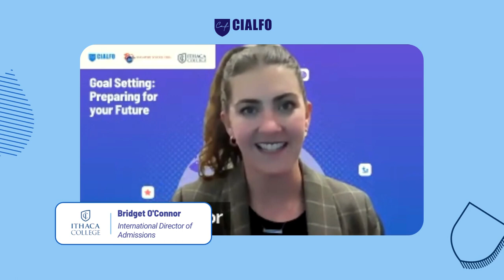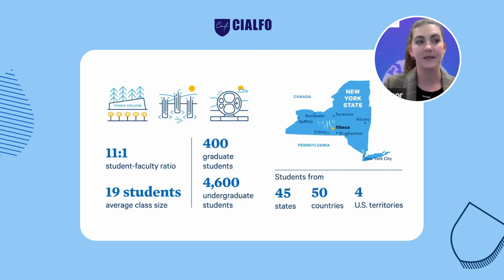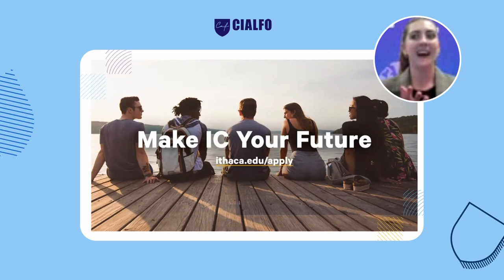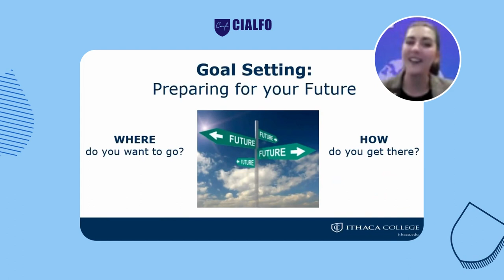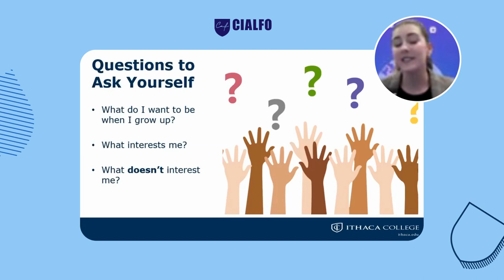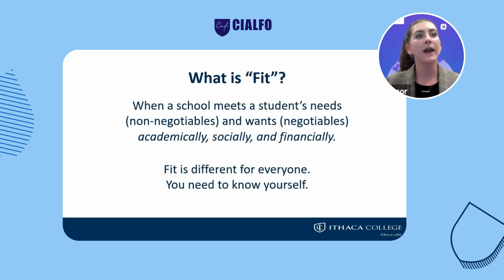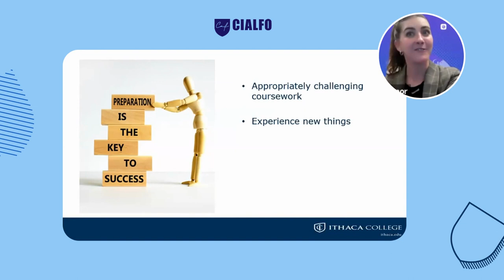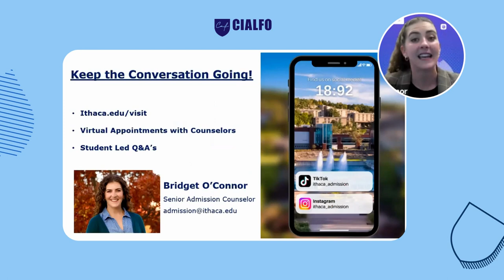Goal Setting : Preparing for your future || Ithaca College